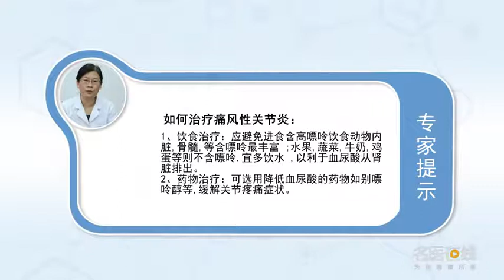如何治疗痛风性关节炎 李娟红 首都医科大学附属北京世纪坛医院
痛风性关节炎首先要治疗原发疾病痛风，从如下两个方面进行治疗：1、饮食治疗，严格限制高蛋白食物的摄入，比如鸡蛋、牛奶、海鲜、啤酒；2、药物治疗，如果严格控制饮食，尿酸还是很高，需要吃降尿酸药，如秋水仙碱、别飘呤醇；3、适当运动，可能促进身体的健康平衡。如果痛风性关节炎发作比较严重，已经红肿热痛时，采取局部的注射治疗。

How to treat gouty arthritis
Gouty arthritis should first treat the primary disease gout, It can be treated from the following two aspects: 1. Diet treatment, Strictly limit the intake of high protein food, Such as eggs, milk, seafood, beer; 2. Medication, If diet is strictly controlled, Uric acid is still very high, You need to take drugs to reduce uric acid, Such as colchicine, dipterinol; 3. Proper exercise, It may promote the healthy balance of the body. If gouty arthritis is more severe, When it's already red, swollen, hot and painful, Local injection was used.